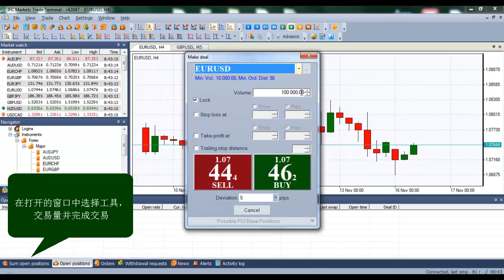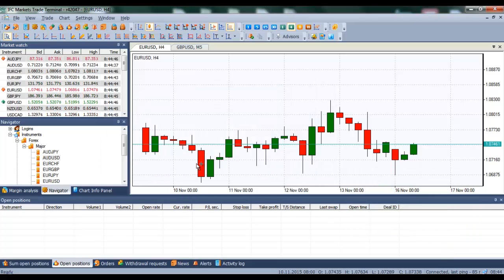NetTradeX 交易平台开立/结清头寸教程。| NetTradeX 交易平台 | IFC Markets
NetTradeX 交易平台开立/结清头寸教程。
点击了解 怎么开立头寸.

开始交易的第一步, 了解如何在线交易外汇.

只有在IFCM Group您才可以创建新的, 属于自己的交易工具

实时跟踪价格走势, 通过历史牌价进行分析

实时的图表, 汇率转换, 外汇微件, 技术分析等等, 使您的网站更加具有新引力: